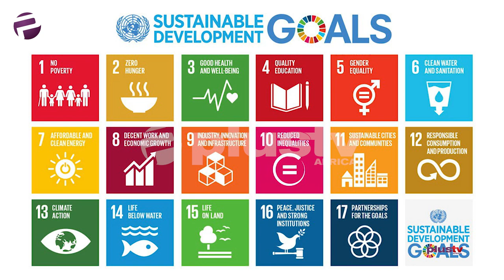Int'l Disability Day: UN Calls For Improved Support For Persons With Disabilities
Over 1 billion persons live with disabilities across the world. The non-stigmatization if these persons were the focal point at the United Nations celebration of the int'l day of person with disabilities held in Lagos.

Our correspondent Mary Chinda reports.